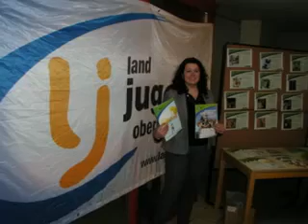Oberösterreichs Landjugend tagte in Ried